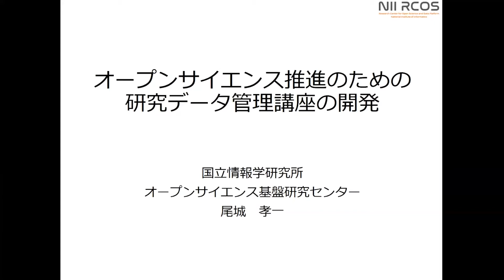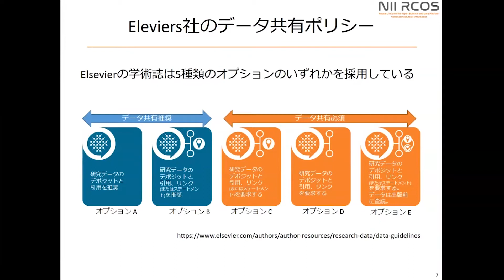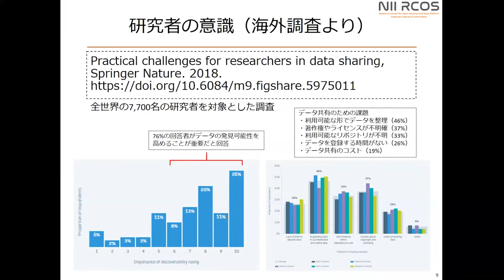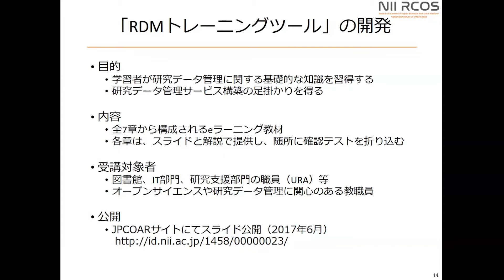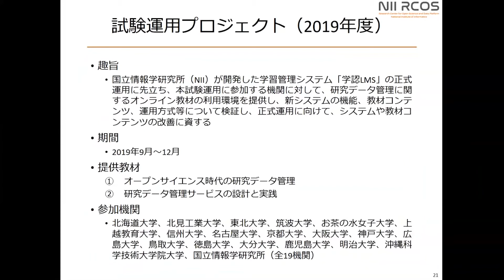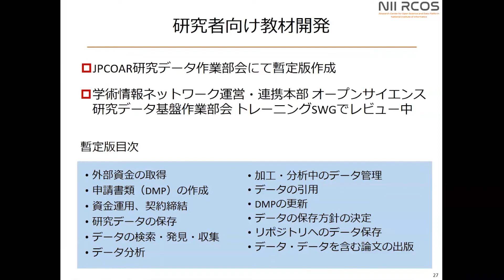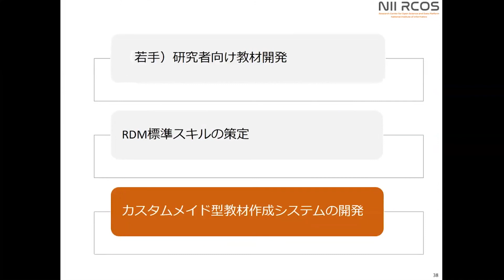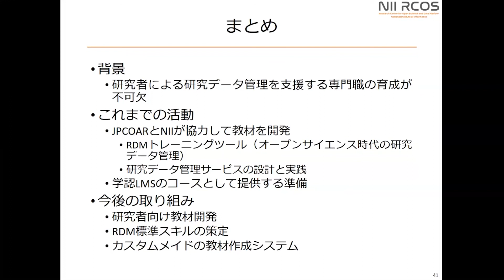オープンサイエンス推進のための研究データ管理講座の開発：オープンフォーラム2020-Day1-OSトラック1-02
オープンフォーラム2020：Day1 2020年6月8日
OSトラック1「教育コンテンツ共有プラットフォーム:学認LMSの試行運用」